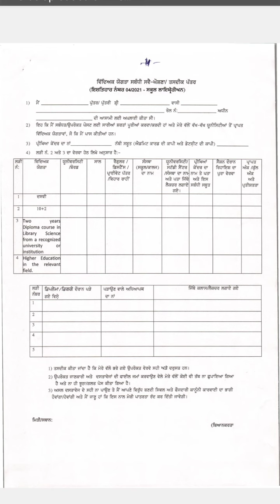SSSB Punjab School Librarian 693 Posts New Public Notice Held in Abyence Cases Last Date 13 May 2022